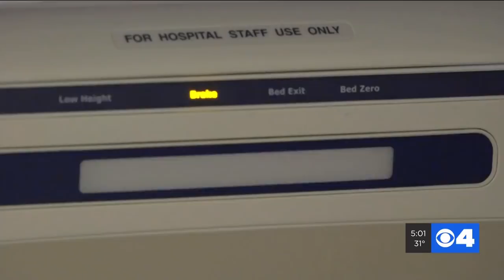What was thought to be the common cold sends a local man to the hospital